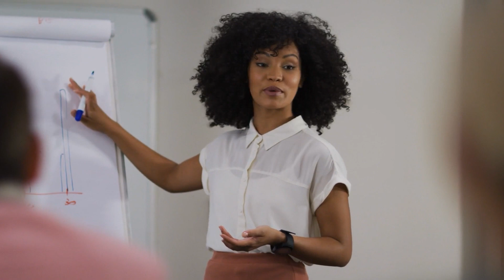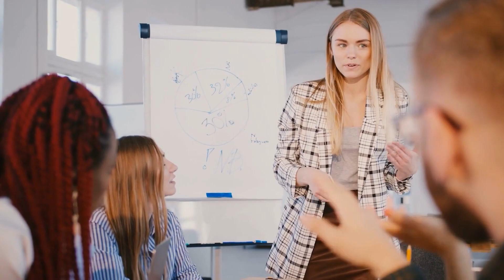6 Leadership Skills for Effective Meetings | Power Theory 008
Dr. Russ Ouellette is a recognized expert in high-performance coaching, executive leadership, and organizational development. He brings a vast background of industry and functional diversity, a Doctorate in Management, and a certificate in Coaching from the Coaches Training Institute. Currently, Russ manages Sojourn Partners, an executive coaching firm in New Hampshire. Russ’s consulting centers on executive performance, firm motivation, planning, and organizational change.